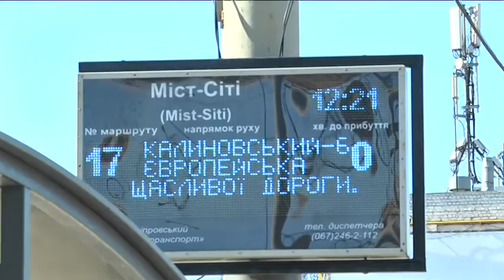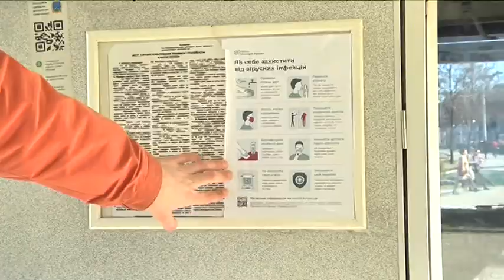Обмеження у міському транспорті: чи створює це незручності для містян і хто рахує кількість пасажирі